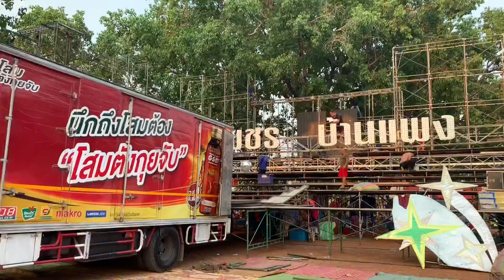แห่เผวสอ้อมศาลาในวัดโคตรม่วนเลย!!!